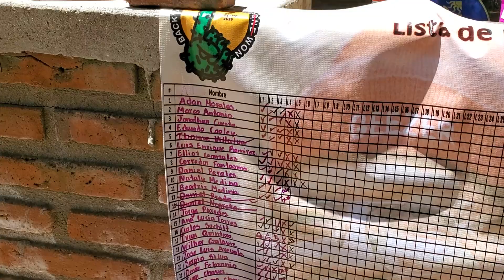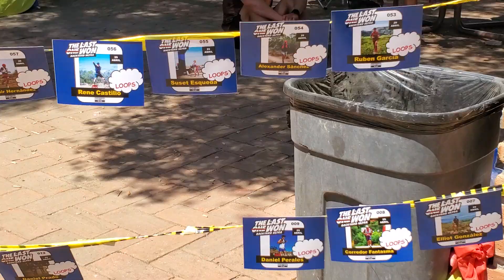Entrevista con Gabo Monky Trail Running, desde el Backyard en Rancho Santa Veronica, Tecate BC 2023.